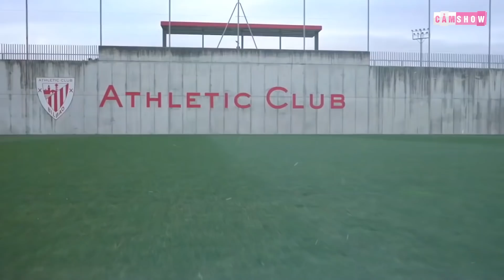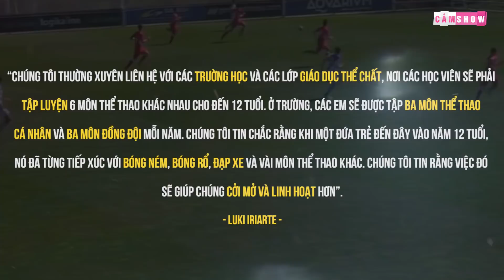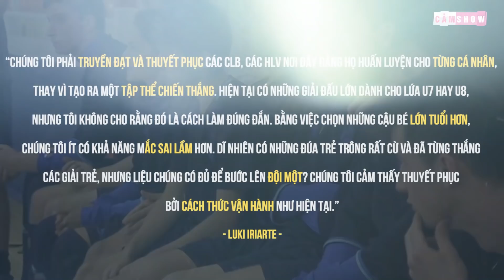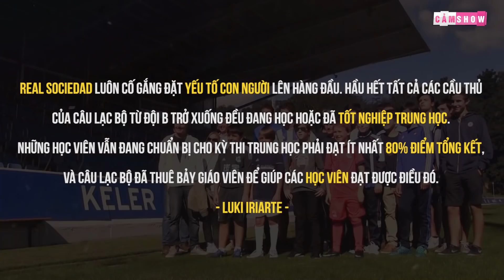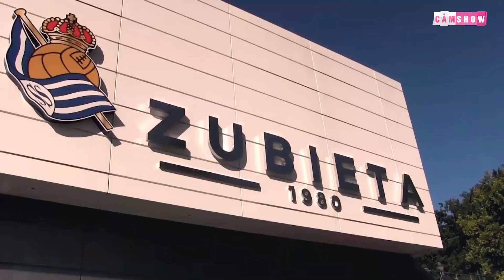CÓ THỂ BẠN CHƯA BIẾT | Học viện ZUBIETA – NIỀM KIÊU HÃNH của REAL SOCIEDAD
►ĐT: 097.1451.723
Xem thêm cái video hấp dẫn khác: